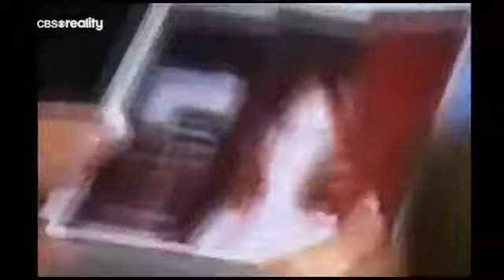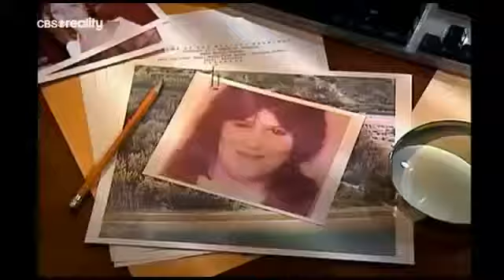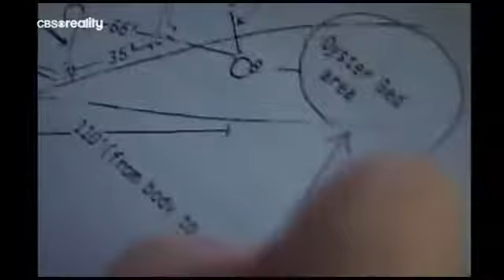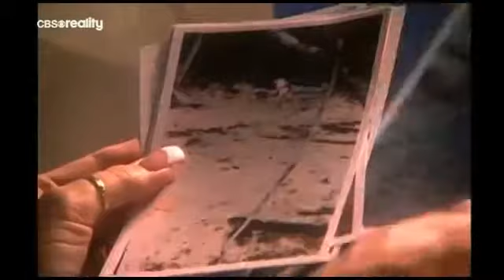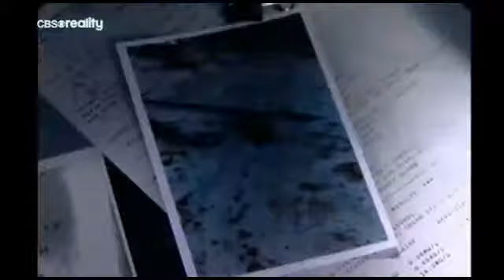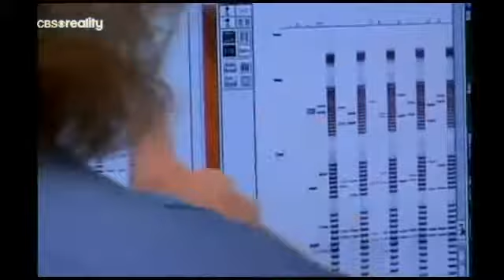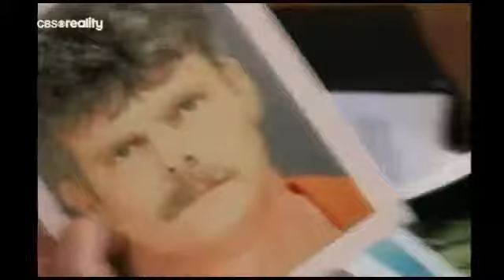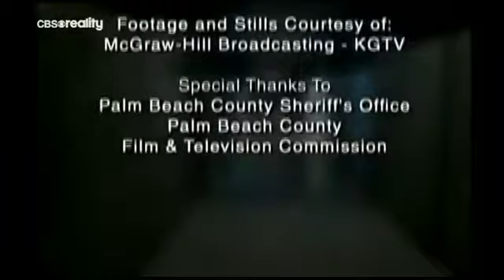Расследование серии убийств молодых девушек в Палм-Бич | Криминальная история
Палм-Бич, штат Флорида. Три молодые женщины были найдены убитыми, все скончались от ножевых ранений. Детективы начинают расследование серии убийств и поиски потенциального убийцы.